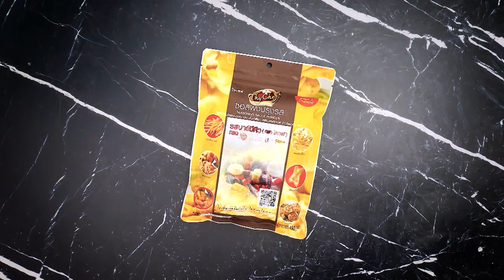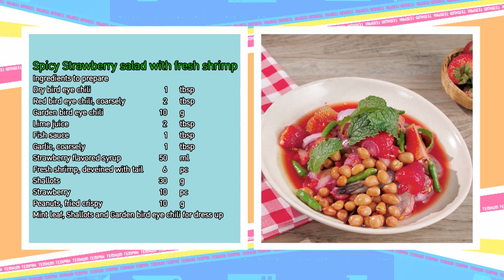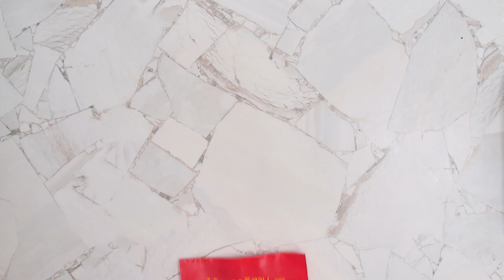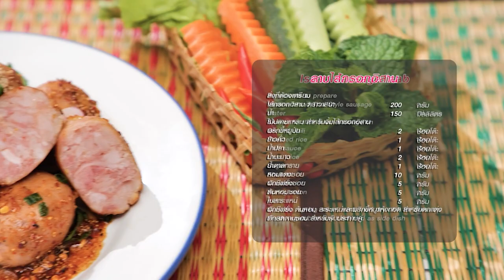เต็มปากเต็มคำ (มันกุ้ง/กุ้ง) ผัดไทยมันกุ้ง / ยำสตรอว์เบอร์รีกุ้งสด | EP.188 [Full]